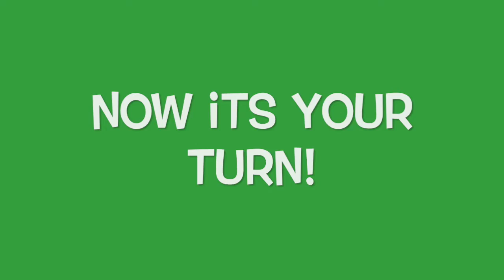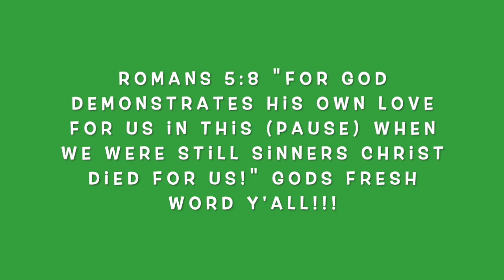Daily Challenge Romans 5:8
Memorize the core verse of REAL Kids, Romans 5:8 with a little help from some of our KNIGHTS!!!